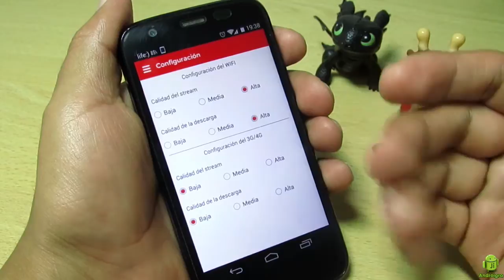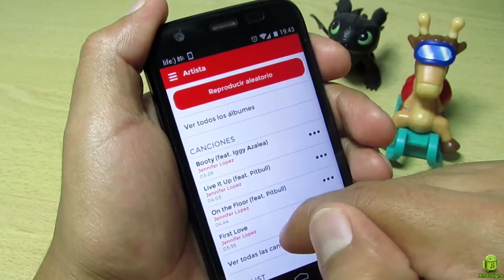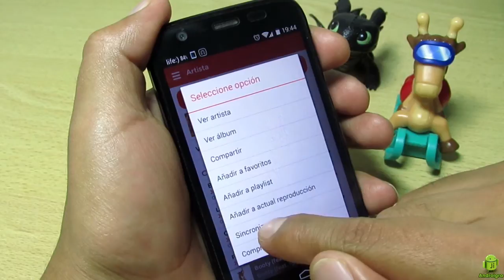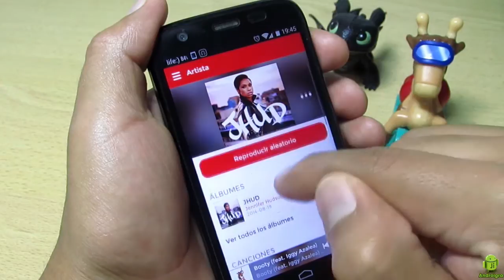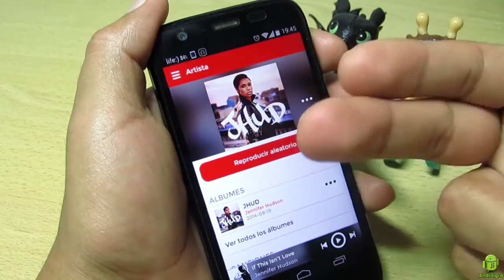Escuchar musica Gratis con MusicAll para android - Motorola Moto G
Mi gente alegre esta aplicación lo tienen que tener si o si ya no contiene publicidad y lo importante es gratis.

-Organiza toda tu música en playlists, canciones, álbumes o artistas.
-Sincroniza tus listas para poder disfrutar de ellas en cualquier momento.
-La sección "Descubrir" te ofrece los últimos éxitos con una breve preview para que puedas escuchar un fragmento.
-En la sección "Explorar" podrás buscar la música por géneros y encontrar antes lo que buscas